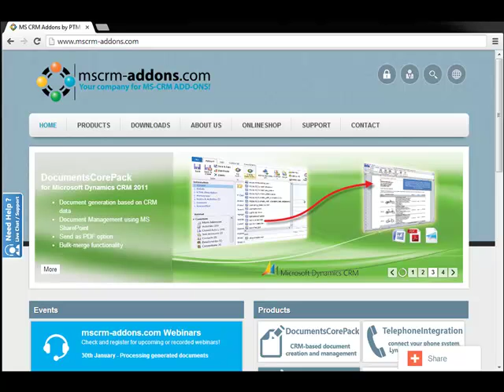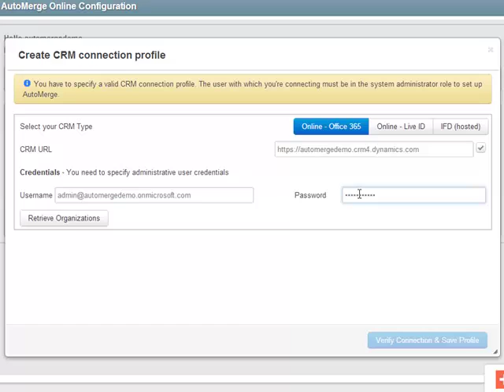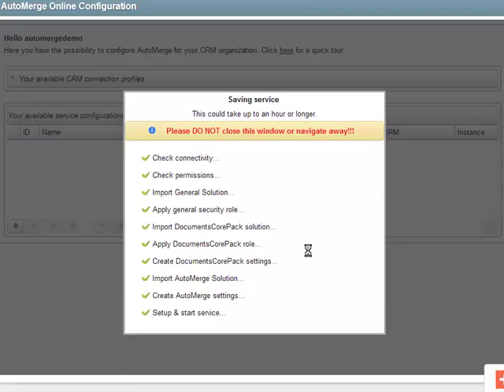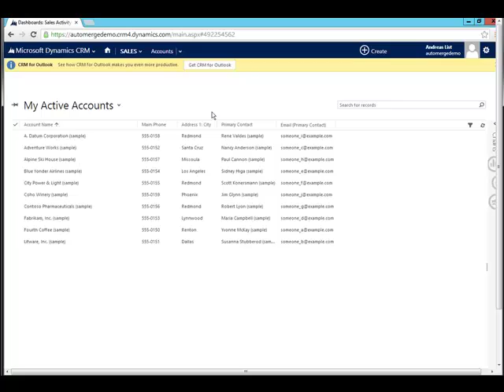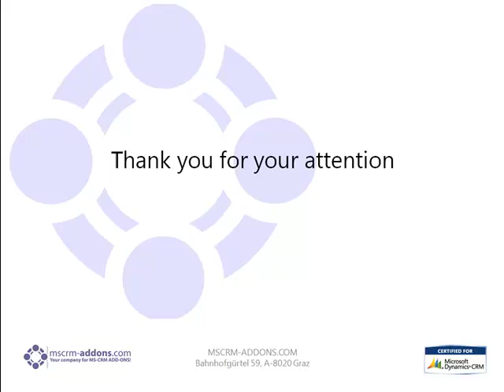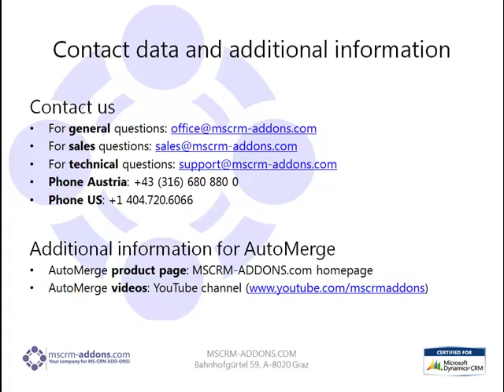AutoMerge Online Service Configuration for MS CRM 2013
Creating documents based on CRM data has never been easier. Based on MS Word-templates, the Server-side document generation provides you with a set of tools to create and process documents inside CRM.